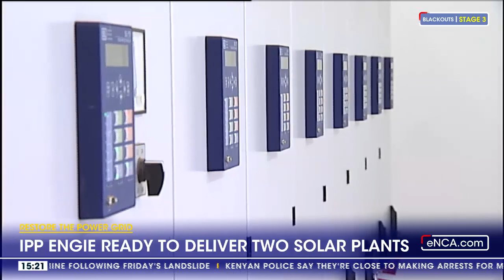Restore The Power Grid | New solar power plants to light up 80-thousand households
South Africa's 15-year battle with unreliable power supply, has opened the door for Independent Power Producers. One of the successful bidders, Engie says it's plans to bring two solar photo-voltaic power plants on line, are on track.